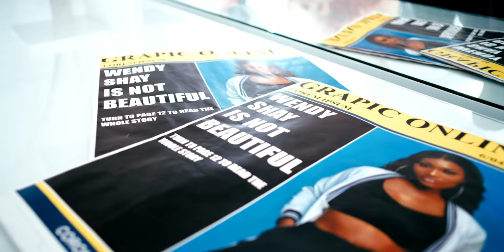Wendy Shay - Nobody (Official Video)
Music video by Wendy Shay performing 'Nobody'. RuffTown Records / Midas Touch Inc

PLEASE NOTE: Unauthorized upload of this video unto any YouTube channel is prohibited. (C) 2021. RuffTown Records / Midas Touch Inc